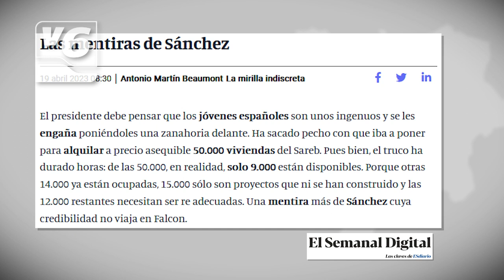EDITORIAL | Pedro Sánchez toma el pelo a los albaceteños con las vivienda de la Sareb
El jefe de Emilio Sáez y Emiliano García-Page quiere vender la moto con la medida estrella de movilizar miles de viviendas del banco malo para alquiler, pero no es oro todo lo que reluce. En el caso de Albacete capital, la Sareb solo es propietaria de ocho viviendas de las 50.000 anunciadas a nivel nacional, pero es además no se sabe en qué estado están, si están ocupadas y donde se ubican.